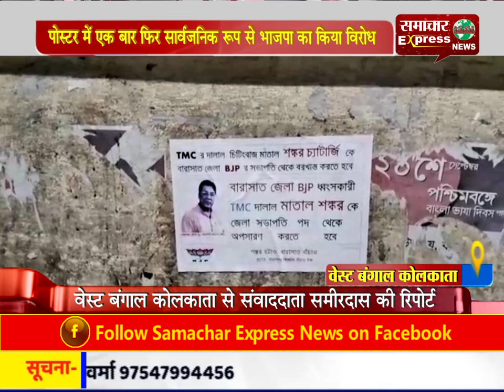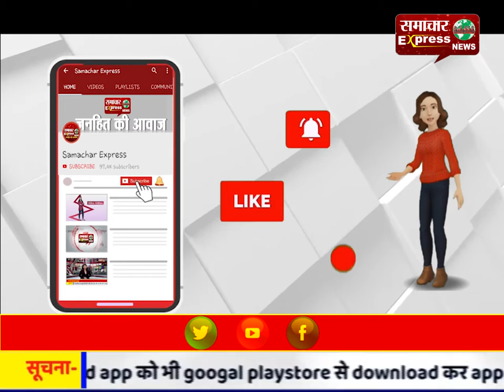पोस्टर में एक बार फिर सार्वजनिक रूप से भाजपा का किया विरोध